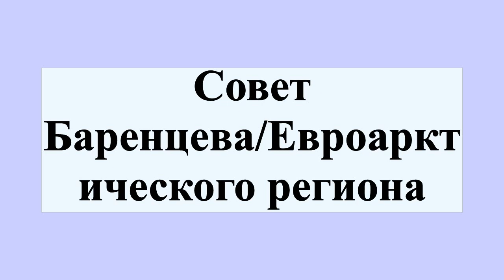Совет Баренцева/Евроарктического региона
Совет Баренцева/Евроарктического региона был учреждён как форум регионального сотрудничества 11 января 1993 года на встрече министров иностранных дел России и стран Северной Европы в городе Киркенесе .В него вошли на правах постоянных членов Дания, Исландия, Норвегия, Российская Федерация, Финляндия и Швеция, а также Комиссия Европейских сообществ.Девять государств — Великобритания, Германия, Италия, Канада, Нидерланды, Польша, Франция, США, Япония — имеют статус наблюдателей.